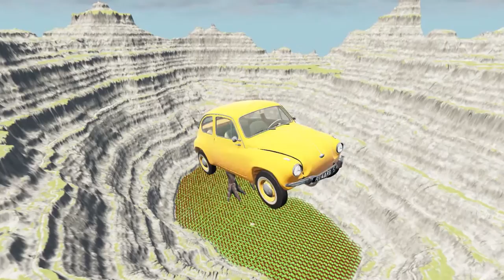Leap of Death Cars Jumps & Falls into T-Rex #241 | BeamNG drive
beamng beamngdrive beamngdrivecrashes Hello there! In this exciting video, we're taking a leap of faith with some death-defying car jumps and falls into a T-Rex in the popular game BeamNG drive. Watch as we push these cars to their limits, soaring through the air and tumbling down steep drops. But just when you think things can't get any crazier, we introduce a giant T-Rex into the mix! Will our fearless drivers survive the encounter or meet their demise in the jaws of the prehistoric beast? You won't want to miss a second of this heart-pumping adventure. So buckle up and get ready for the ride of your life! BeamNG Drive gameplay